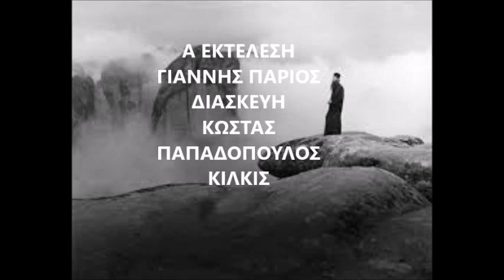ΑΡΧΟΝΤΗΣ ΠΑΡΑΣΚΕΥΑΣ -ΤΟ ΣΗΜΑΔΙ ΤΟΥ ΕΡΩΤΑ [ Δωσε μου λιγακι ουρανο]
Α ΕΚΤΕΛΕΣΗ ΓΙΑΝΝΗΣ ΠΑΡΙΟΣ
ΔΙΑΣΚΕΥΗ -ΚΩΣΤΑΣ ΠΑΠΑΔΟΠΟΥΛΟΣ ΚΙΛΚΙΣ